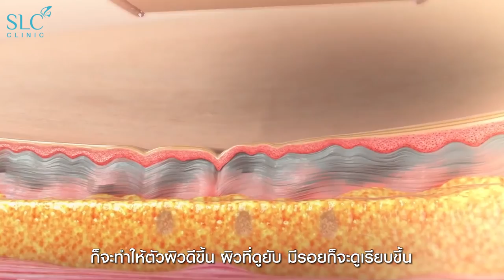คุณไอซ์มอบของขวัญพิเศษด้วยการพาคุณแม่เอ๋ ศรีประภา มาทำโปรแกรมยกกระชับ Morpheus 8 ฮีโร่กู้ผิวยับ™ SLC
"เพราะแม่ คือผู้หญิงที่สวยที่สุด"
มอบของขวัญพิเศษให้กับคุณแม่ คุณไอซ์พาคุณแม่เอ๋ ศรีประภา มาทำโปรแกรมยกกระชับ Morpheus 8 ฮีโร่กู้ผิวยับ™ ย้อนวัยผิวแบบไม่ต้องผ่าตัด ดึงความกระชับ คืนความอ่อนเยาว์ให้กับคุณแม่
อายุมากขึ้น ผิวเริ่มมีความหย่อนคล้อย ขาดคอลลาเจนในชั้นผิว ยกยกระชับด้วย Morpheus 8 ช่วยกู้ผิวยับ กระชับผิวหน้าและลำคอ ด้วยเทคโนโลยีพลังงานคลื่น RF ส่งผ่านหัวเข็มทองขนาดเล็ก เข้าไปกระตุ้นการสร้างคอลลาเจนและกล้ามเนื้อส่วนใน ผิวมีความยืดหยุ่น ริ้วรอยแลดูจางลง ผิวเนียนกระจ่างใสขึ้นหลังทำ
มอบแพ็กเก็จทำสวยย้อนวัยผิว ยกกระชับ Morpheus 8 กู้ผิวยับ™ 45,000.-
รับฟรี! ยกกระชับ Linelift 200 shots
💬 สนใจสอบถามโปรโมชั่น ทักแชทได้เลยนะคะ
🏆SLC Rewards!
ทุก 25 บาทที่ใช้บริการในเครือ SLC Group
จะกลายเป็น 1 คะแนนให้คุณสะสม สามารถแลกรับสิทธิพิเศษมากมาย